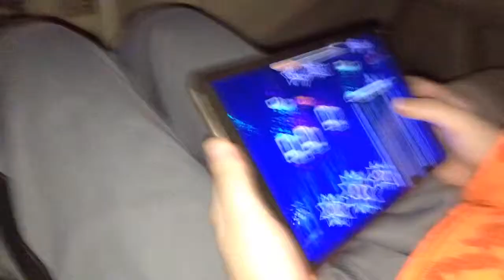MLG MUMGETDACAMREA!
Lol where stupid!